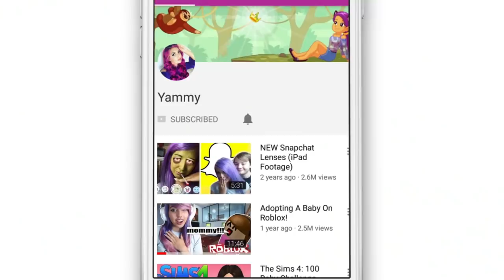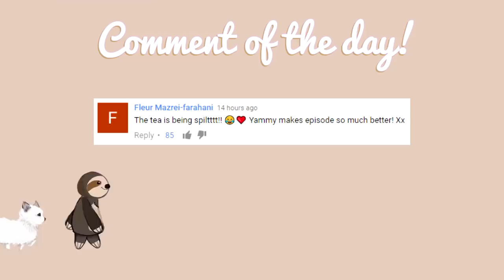GRANNY HOUSE VS BALDI HOUSE - Minecraft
BigBSt4tz joins me for a Minecraft VS! Let's see who can build the best house with today's theme of Granny VS Baldi. Vote for who you think won in the comment section below!